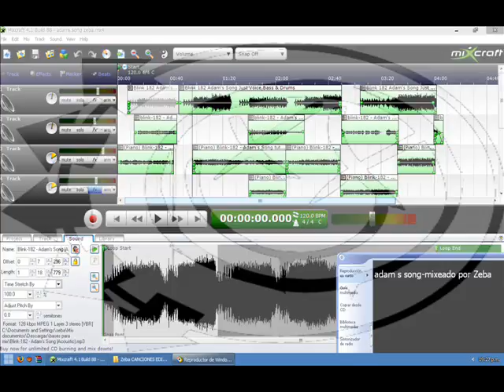Adam´s song - blink 182 - 2017 (mixed by Zeba)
Mixed with acoustic guitar and piano cover + original vocals, drums and bass. No distortion guitar. Instruments separated in both channels.
Mezclado con guitarra acústica y piano cover + voces, baterìa  y bajo originales. Sin guitarra distorsionada. Instrumentos separados en ambos canales.
Espero que guste!
Zeba.